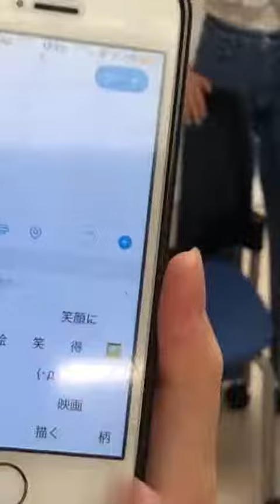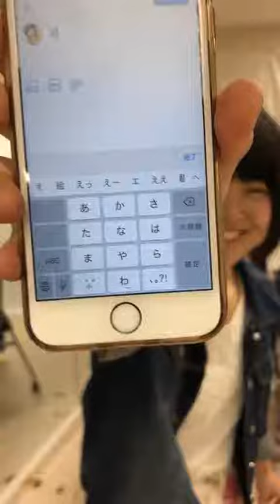『ハッシュタグ#○○と打って最初に出てきたものがあなたに足りないもの / サンスポアイドルリポーター SIR』｜mysta YouTube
アイドルグループ「サンスポアイドルリポーター SIR」の動画です！

mystaアプリでは、大手芸能事務所在籍タレントをはじめ、
数多くのスター候補生が、毎週パフォーマンス動画を掲載。
お気に入りのスターをスマホで応援して、一緒にメジャーへ駆け抜けよう!

アプリは下のURLからダウンロードできます♪